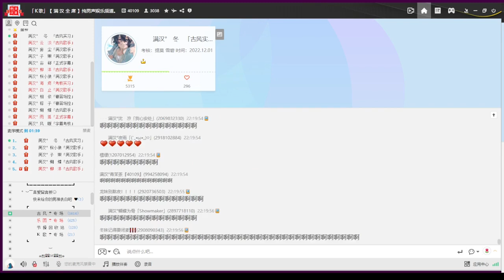【柏冬】梨花頌（李玉剛 | cover）|『梨花開 春帶雨 梨花落 春入泥 此生只為一人去 道他君王情也痴』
這個洋崽唱得也好聽～

※現場錄音

❝ 歌曲信息 ❞
原唱：李玉剛
作詞：翁思再
作曲：楊乃林

  Y   Y  ：40109
微　博：满汉全席40109官博
抖　音：yymhqx
快　手：满汉全席音乐团队
小紅書：满汉全席音乐团队